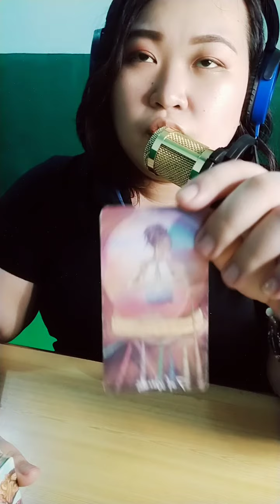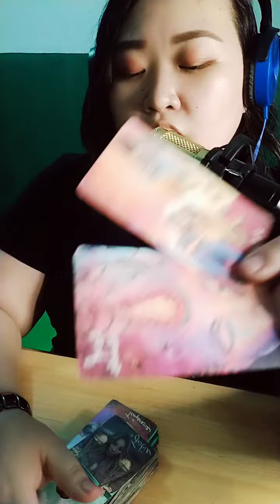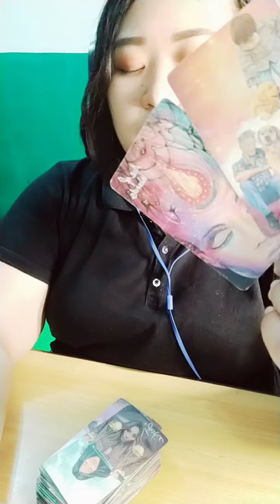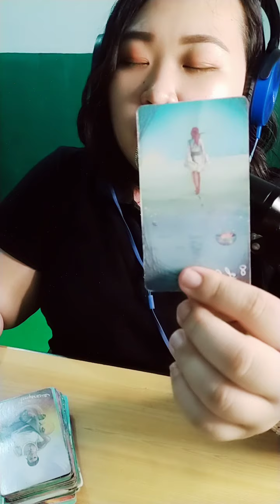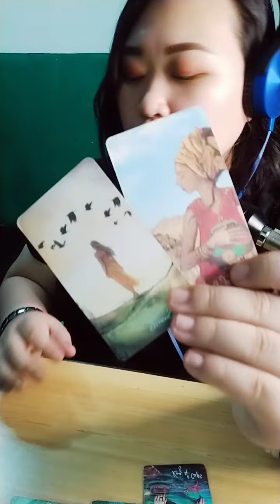💦💘 Feeling nya wala ng patutunguhan ang paghihintay. Cancer/ Scorpio/ Pisces